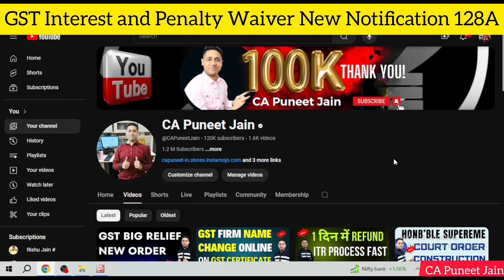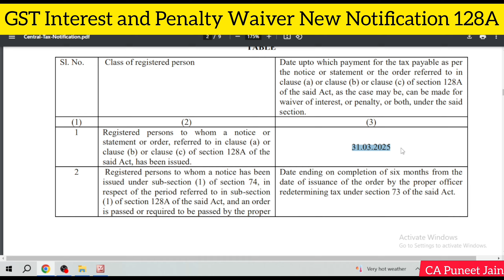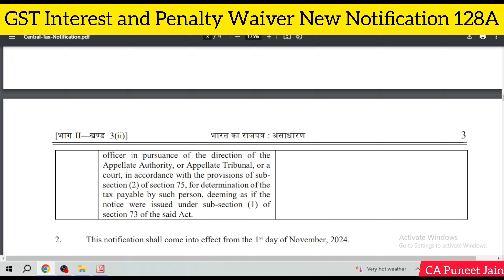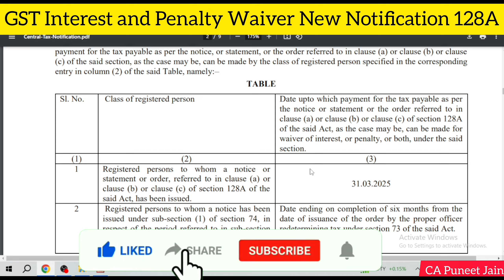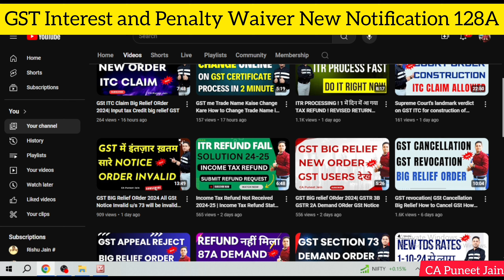GST INTEREST PENALTY होगी माफ़ GSt New Amnesty Scheme New GSt Notification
GST INTEREST PENALTY WAIVER NEW FORMS AND PROCESS
Understanding the situations and the conditions pertaining to the interest & penalty waivers for FY 17-18, 18-19, 19-20 in respect to the DRC 01, DRC01A, DRC 07.
New section 128A inserted vide Budget 2024.

GST INTEREST PENALTY माफ़ होगी या नहीं FOR FY 17-18 ,18-19,1920| GST NEW SECTION 128A
GST: Rule 164 | Relief from interest & penalty | SPL 01 to SPL 08 | gst mein tax relief kaise milega
GST: No relief of tax and Late fees | how to file gst forms to claim relief | S 128A | R 164 | S 73
GST UPDATE MOST AWAITED NOTIFICATION 17/2024 SECTION 16 (5) & (6) AND SECTION 128A COME INTO FORCE Interest & Penalty waiver Scheme in GST| DRC 01| DRC 01A| DRC 07| BUDGET 2024 UPDATE How to avail Waiver of interest or penalty Section 128A in GST notice reply or GST appeal
Date Extended to claim Old ITC | New Date to claim ITC notified | ITC New Sections 16(5) & 16(6)
gstpenaltywaive GST AMNESTY SCHEME 2024 | GST INTEREST PENALTY WAIVER | GST NEW SECTION 128A | FINANCE ACT 2024